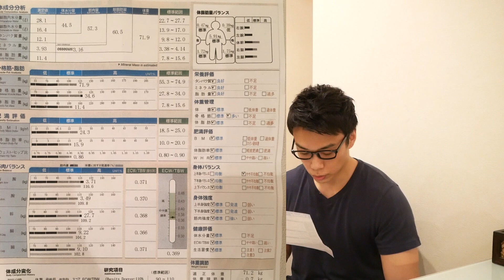【ダイエット】ケトジェニックダイエット1ヶ月間のデータが出来すぎる結果になった件！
[リンク]
California Gold Nutrition, MCTオイル

-本日の一言-
人には人のケトン人
（乳酸菌みたいに言うな）

[カメラ]
[レンズ]
[編集ソフト]